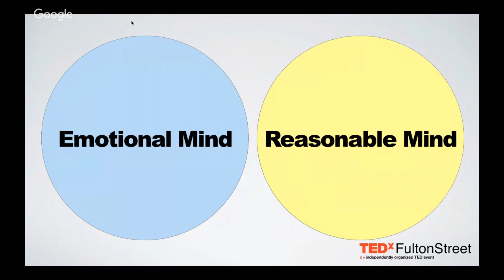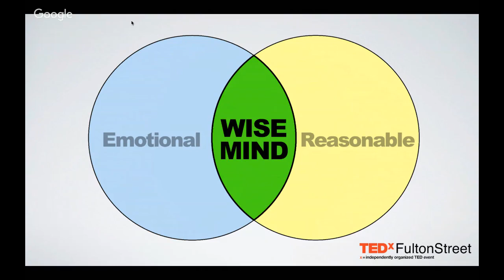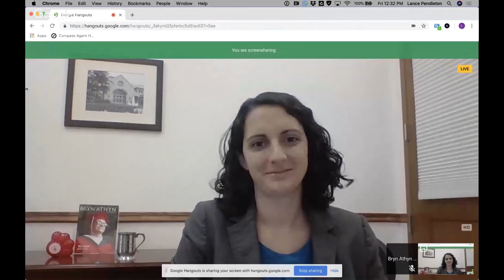Career Connections: Lance Pendleton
As head of agent development for Compass, Lance Pendleton disrupts traditional approaches to real estate, creating, envisioning, building, and training on next-generation tools for the company, its agents, and their clients. Join us to hear from Lance about his career path.